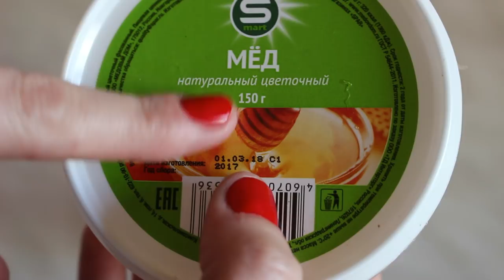АСМР Стейк из ЛОСОСЯ/ASMR Mukbang SALMON Steak EATING SOUNDS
Великолепный сочный стейк из лосося в горчично-медово-соевом маринаде. На гарнир шампиньоны гриль и свежие овощи - вкусный сегодня обед:) Всем приятного аппетита! При просмотре не забывайте надевать наушники:)

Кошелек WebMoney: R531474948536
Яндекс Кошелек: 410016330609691